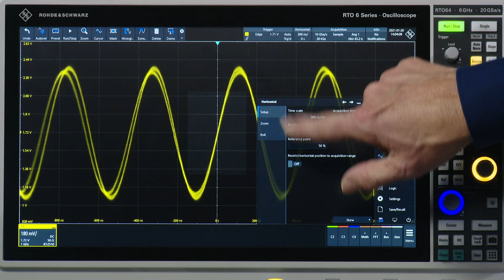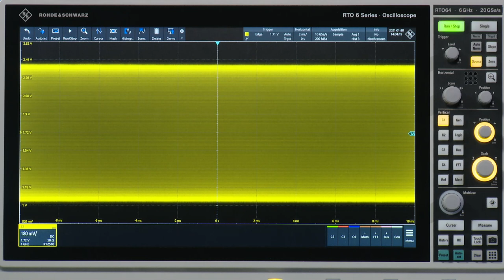R&S®RTO6: Measuring more with deep and responsive memory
Applications such as seamless acquisition of long pulse or protocol sequences often require even deeper memory. The R&S®RTO6 oscilloscope acquisition memory can be extended up to 2 Gpoints. Even with deep memory acquisitions, ASIC signal processing ensures a smooth workflow.